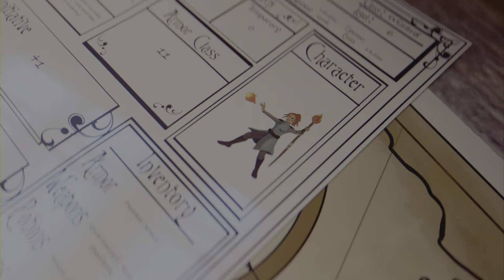This Orc character is really growing on me